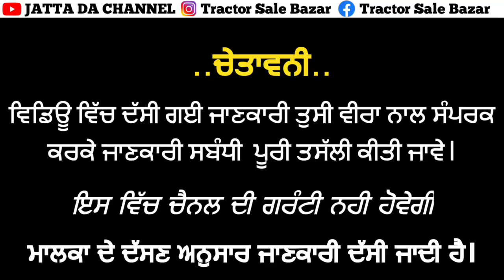ford 3600 Modify// Tata Vista Car// 13×7f Tralla// Ford tractor for Sale